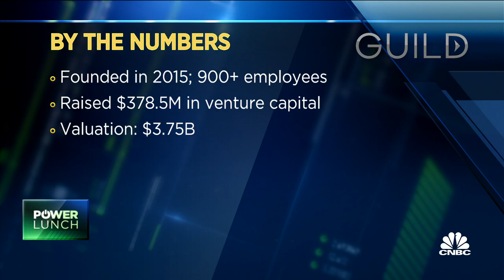Guild Education CEO on training employees for the future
Rachel Carlson, Guild Education CEO and co-founder, joins 'Power Lunch' to discuss how Guild works with Fortune 500 companies, the future of work post-pandemic and more.